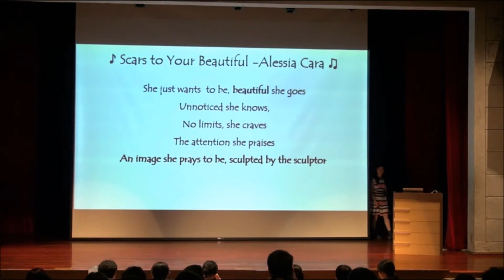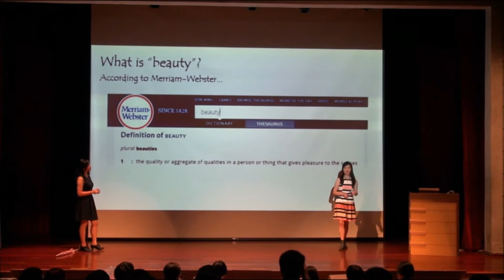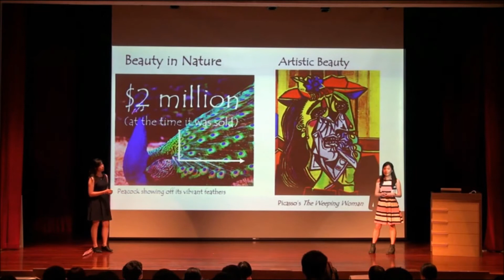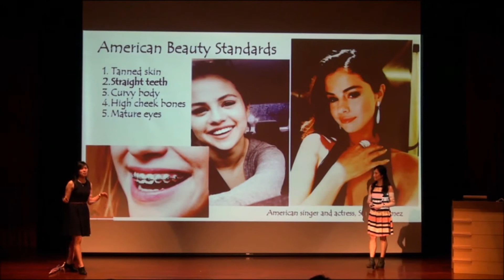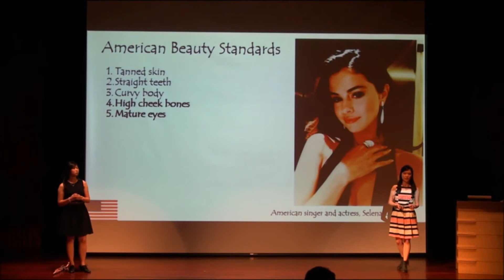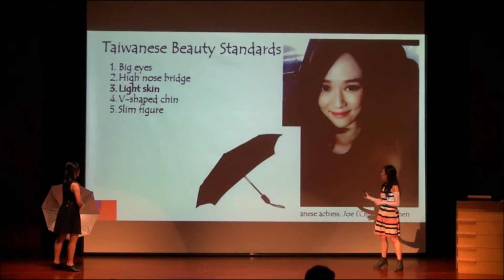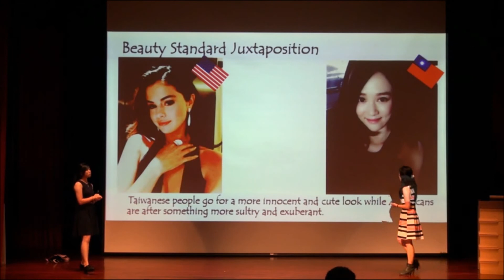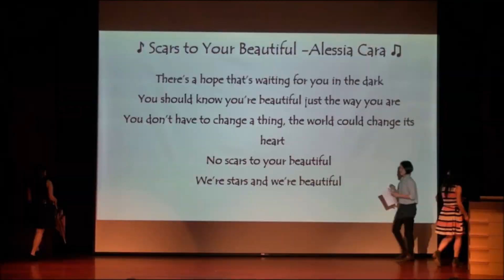臺灣大學 2017 英語文表達暨簡報技巧競賽 「大一組」第 5 組